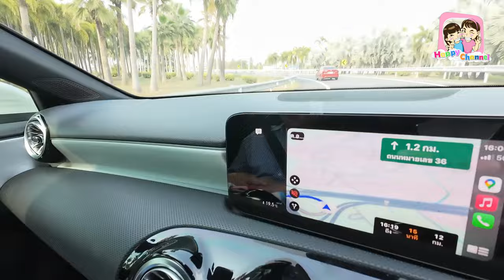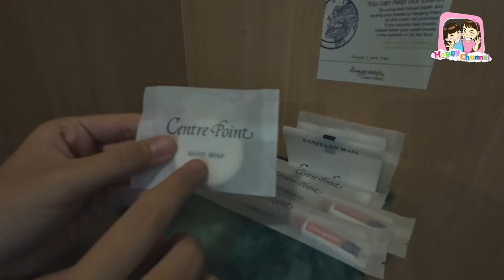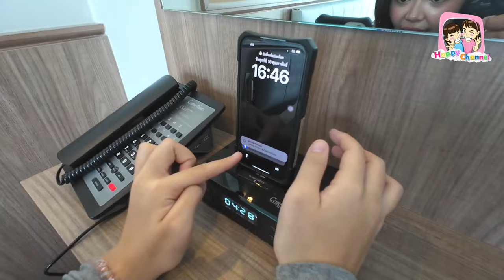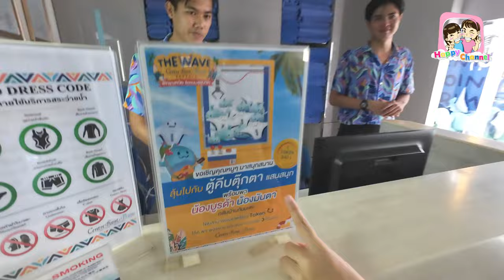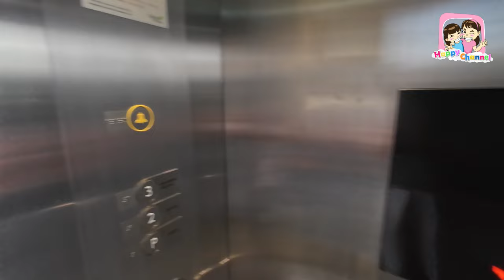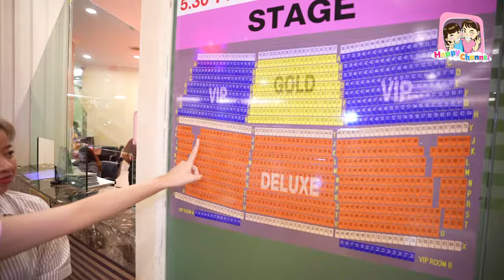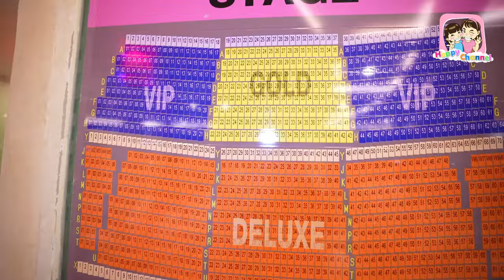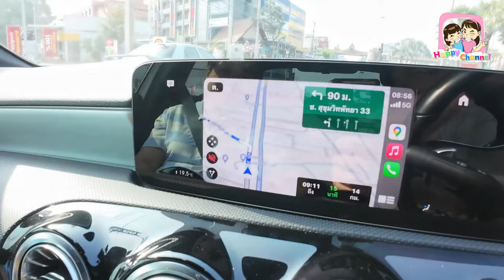24 ชม. เที่ยวพัทยา Happy Channel